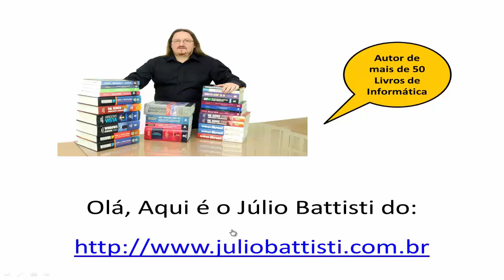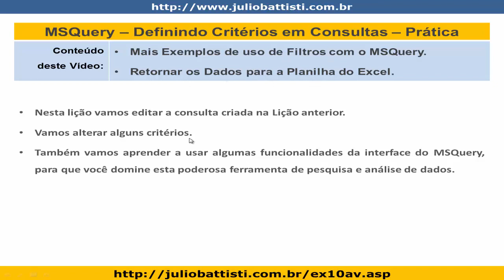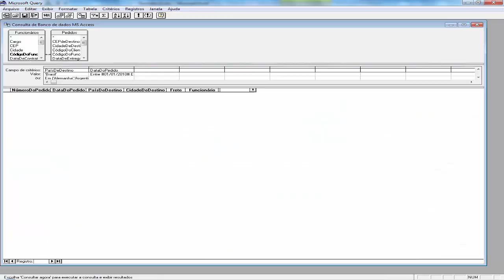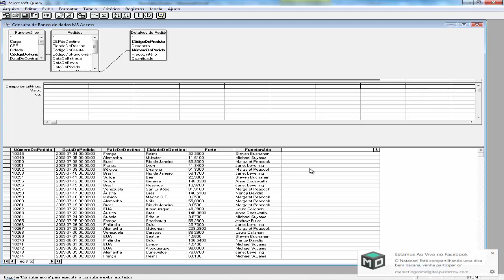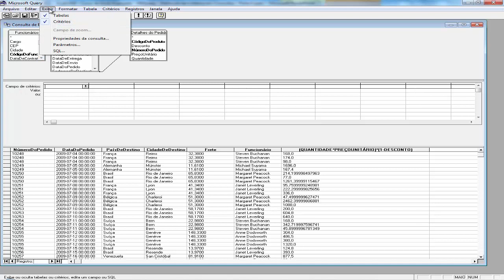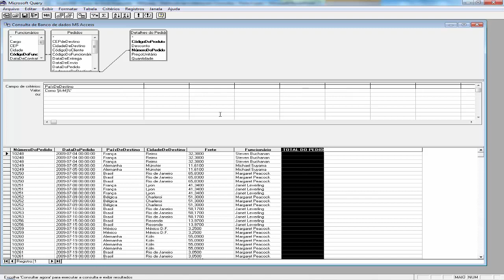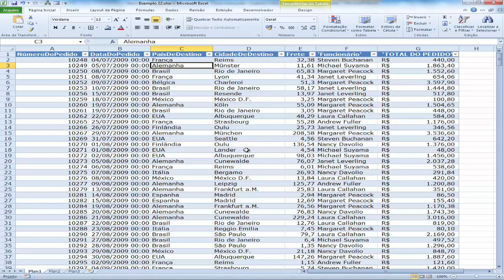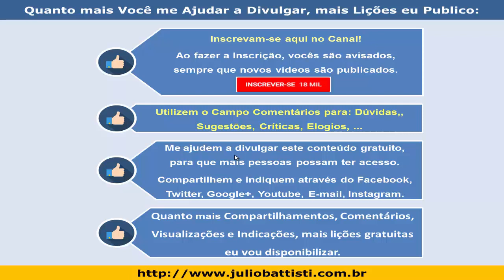Curso de Excel Avançado - Lição 036 - Integração Excel e Access com o MSQuery - Parte 7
Esta é uma série de 180 vídeo aulas de Excel Avançado, na qual você irá aprender como utilizar os recursos Avançados do Excel, incluindo Análise de Dados, Solver, Subtotais, Análise de Cenários, Tabelas Dinâmicas, Macros e Programação VBA.

É um verdadeiro Curso de Excel Avançado, Passo a Passo e na Prática!

Dominar o Excel Avançado é indispensável para o Mercado de Trabalho.

Aproveite e não esqueça de deixar tuas dúvidas sobre Curso Avançado de Excel no campo de comentários, abaixo do vídeo. Sempre que o tempo permite eu responde a todos os Comentários deste Curso de Excel Avançado.

01 – Curso de Excel Avançado - Trabalhando Com Listas de Dados/Tabelas

02 – Curso de Excel Avançado - Mais sobre Listas de Dados, Exportação e Importação de Dados.

03 – Curso de Excel Avançado - Tabelas Dinâmicas e Gráficos Dinâmicos

04 – Curso de Excel Avançado - Análise, Cenários e Consolidação de Dados

05 – Curso de Excel Avançado - Macros e Programação VBA - Introdução

06 – Curso de Excel Avançado - VBA - O Modelo de Objetos do Excel 2010

07 – Curso de Excel Avançado - VBA - O Objeto Range e Exemplos Práticos

08 – Curso de Excel Avançado - Fórmulas Matriciais e de Pesquisa Avançadas e Minigráficos

Usuários que pesquisam por Excel Avançado também estão pesquisando por:

curso de excel avançado
curso excel avançado
excel avançado
curso de excel
excel
aulas de excel
curso excel avançado
microsoft excel
excel 2010
excel vba
excel básico
curso de excel online
curso de excel gratis
curso online de excel
aula de excel avançado
excel avançado curso
curso excel
curso excel completo iniciante ao avançado
curso excel online
minicurso de excel
cursos excel
excel avançado julio battisti

Cordialmente,

Júlio Battisti,